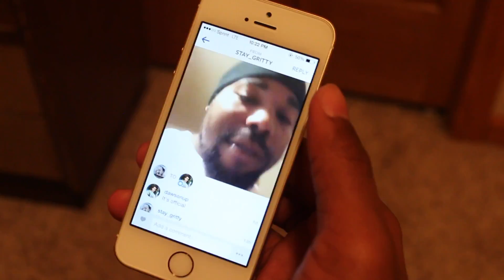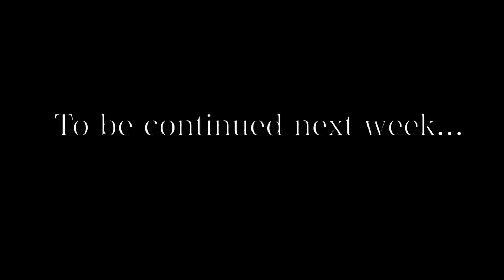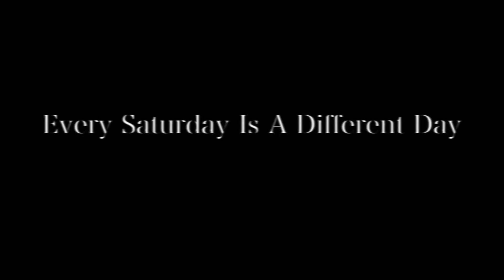DawsonTv - Episode 2 - Day 12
Dawsonup.com